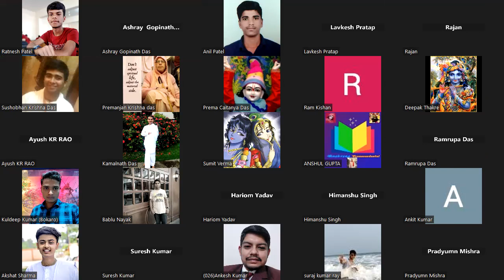Importance of going deep in Krishna Consciousness | Dharmendra Krishna Das | ISKCON